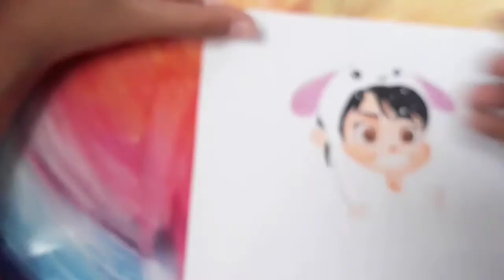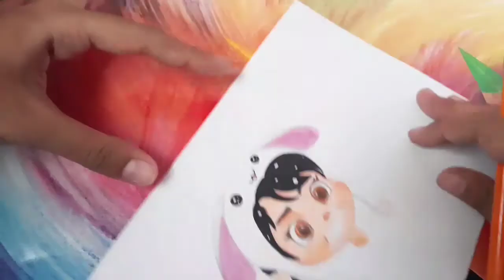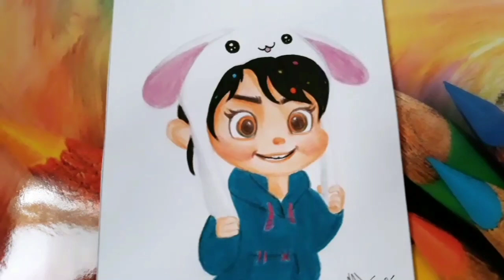Venellope Von Schweetz ( Wreck It Ralph ) drawing by mahar610_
In this video I show you how to draw venellope von schweetz in wreck it ralph.